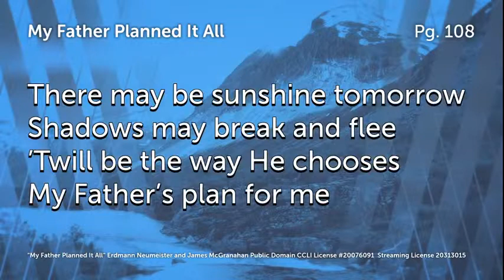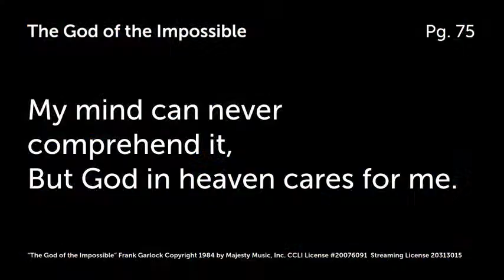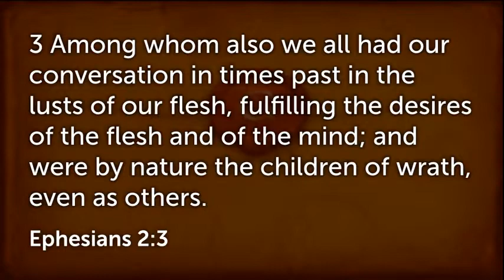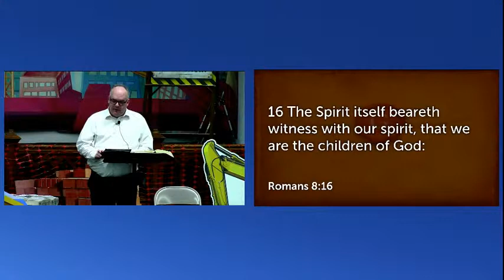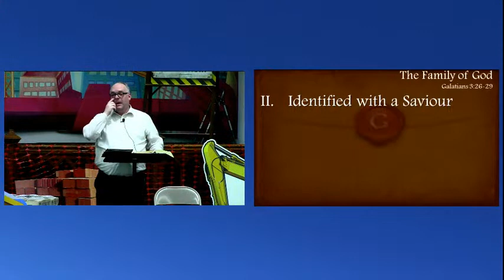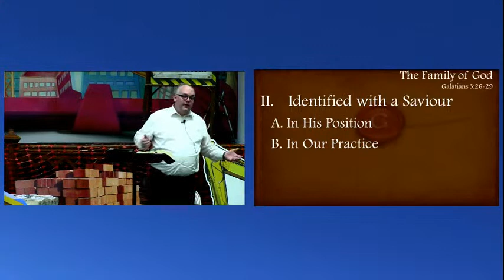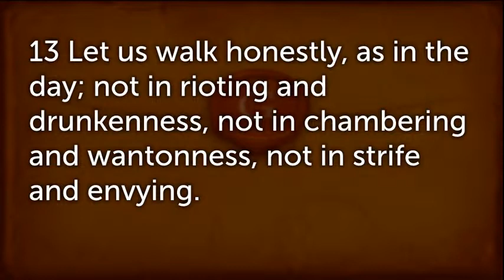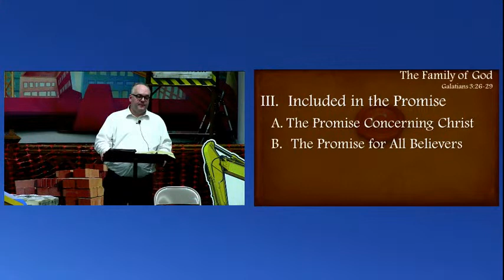Sunday Evening Service - 6/13/21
Thank you for joining us today!  If you have not been to Mills Memorial please click the following link and let us know who you are, so we can stay in contact!